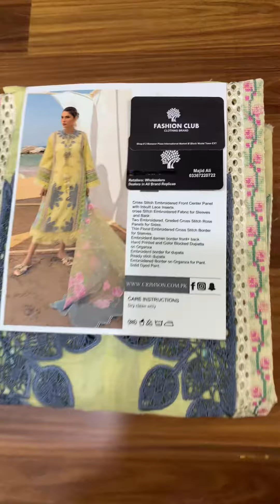CRIMSON LAWN PRICE 8000/-PKR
Visit Shop 📍 FASHION CLUB INTERNATIONAL MARKET M BLOCK MODEL TOWN LAHORE